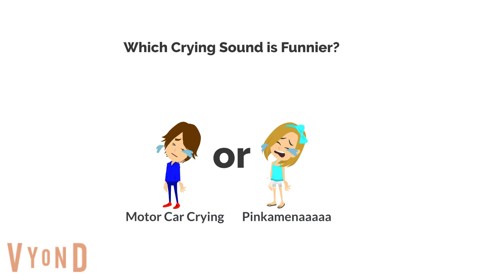Which Crying sound is funnier?